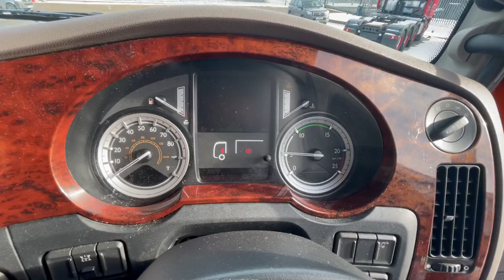New In Stocklist For Sale: DAF FTG XF106 460 EU6 SUPER SPACE 6X2 TRACTOR UNIT 2015 - WK15 AOA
460Bhp Euro 6, 12 Speed AsTronic, Midlift / Steer, Slider, Alloy Tank, Roof Spots, Sun Visor, In Cab Fridge, Microwave, Air Con, Twin Bunks, Electric Windows / Mirrors, One Owner.